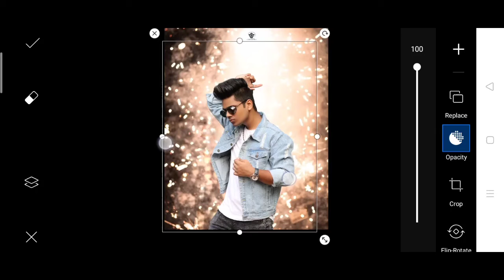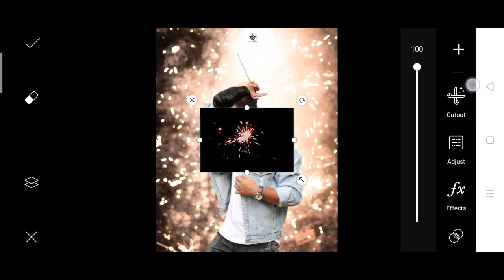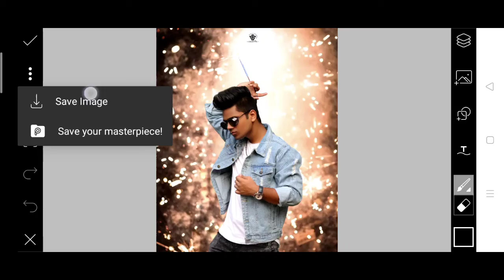Pranav PG new creative Diwali festival photo editing | diwali Photo editing step by step in picsart